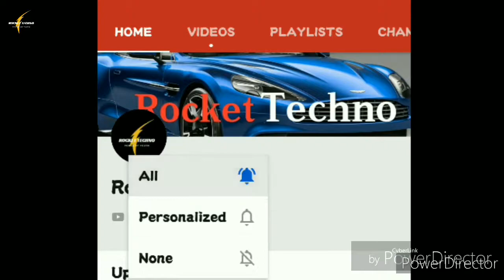टाटा दे रही है अपने सभी गाड़ियों पर शानदार छूटें offer सीमित समय के लिए है।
It gives you upcoming technology information video, which is recently & upcoming
इसलिए आप हमें वीडियो को देखते रहे और technology से जूड़े रहे।
Rocket Techno आपलोग के लिए हमेशा लेटेस्ट technology वीडियो को लाता रहता है ।